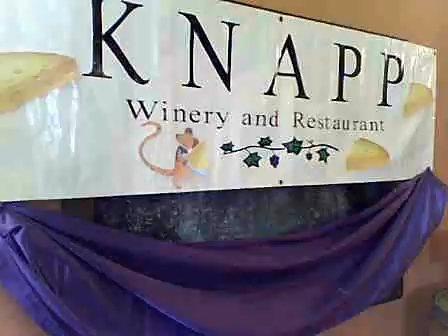Knapp Winery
Say Cheese, March 24, 2012